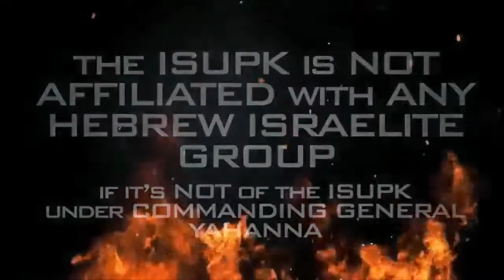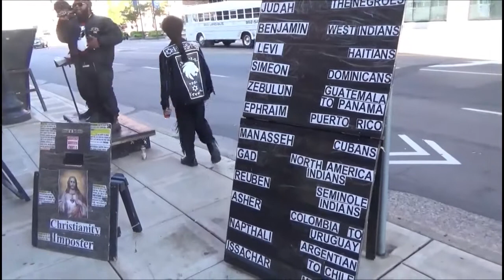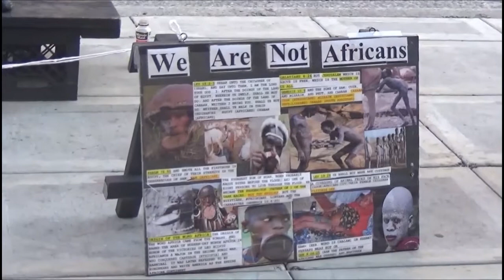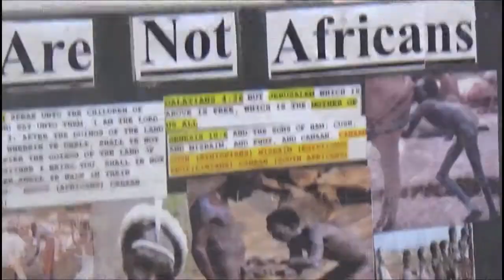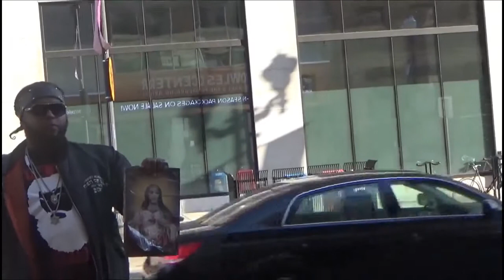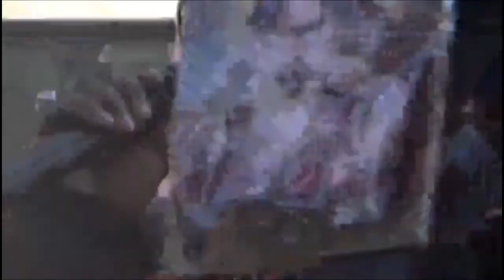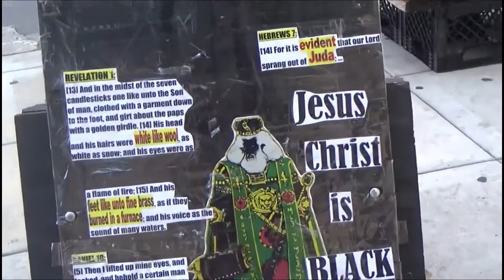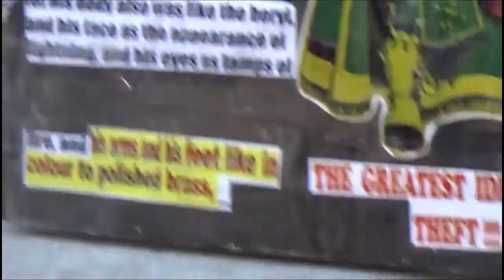BLACKS AND HISPANICS HAVE GIVEN THEIR HONOUR TO ANOTHER PEOPLE(AMERICA)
THE GRILL!!!

SHALAM